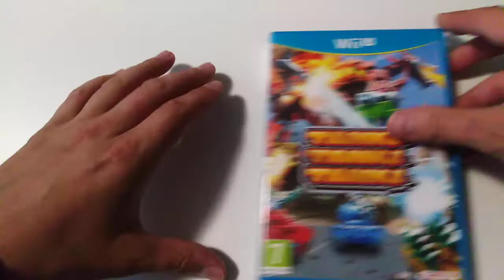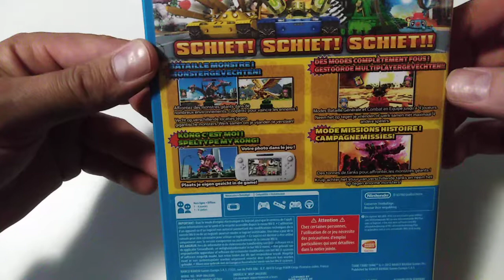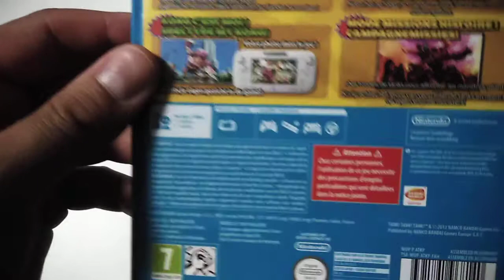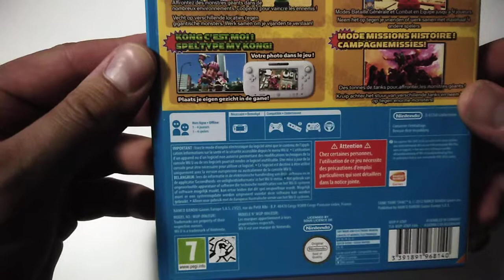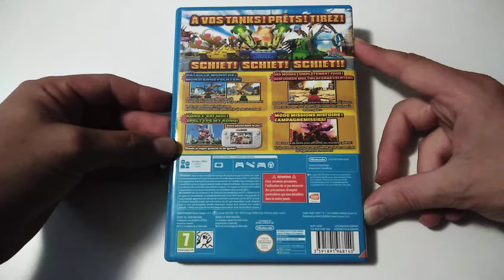La collection de bigvilo #022: Tank! Tank! Tank! (Wii U)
Nouvelle vidéo de "La collection de bigvilo", la vingt-deuxième, avec un jeu conspué sur une console conspuée, une des dernières exclusivités de la Wii U avec Tank! Tank! Tank!.

"La collection de bigvilo", quest-ce que c'est? Un ensemble de vidéos courtes, qui serviront à présenter divers jeux de ma collection jeux vidéo, afin de montrer quelques pièces qui m'ont marqué d'une manière ou d'une autre au court de ma vie de joueur, aussi bien durant l'enfance, l'adolescence ou même encore aujourd'hui.